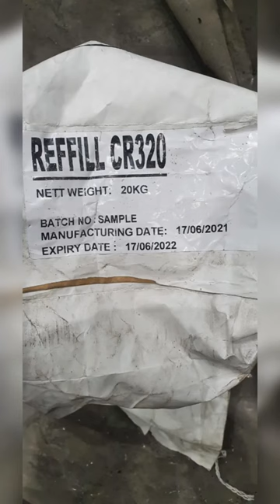REFFILL CR 320 Ladle filler sand for steel plants